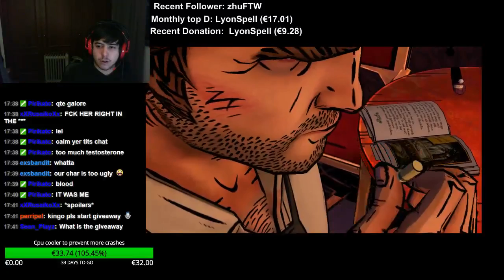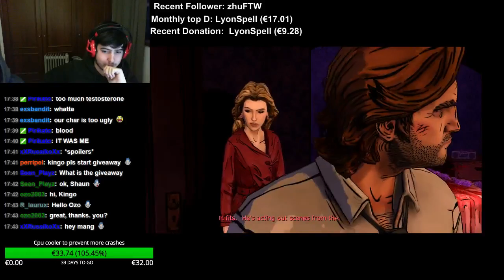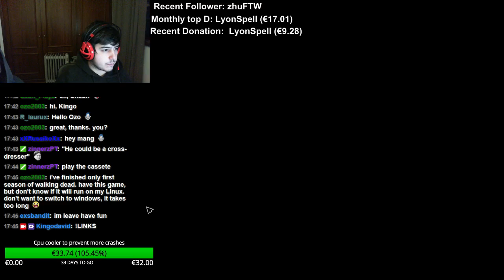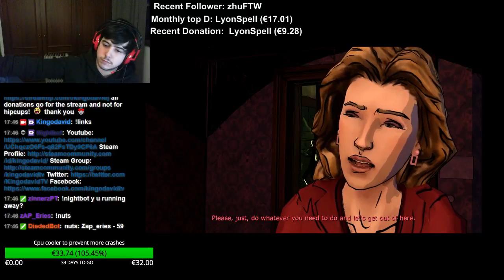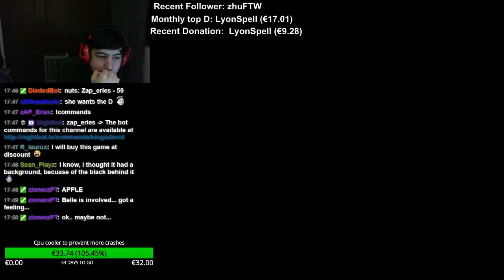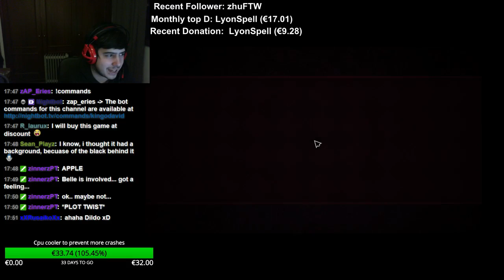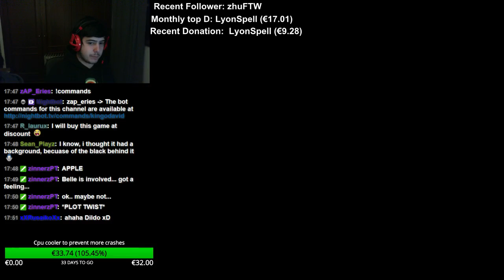The Wolf Among Us walkthrough part 14